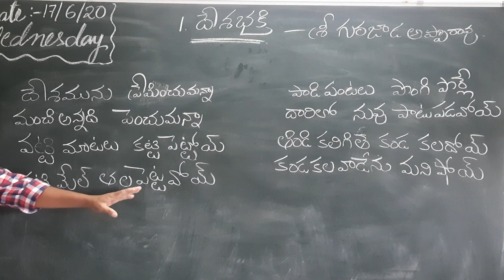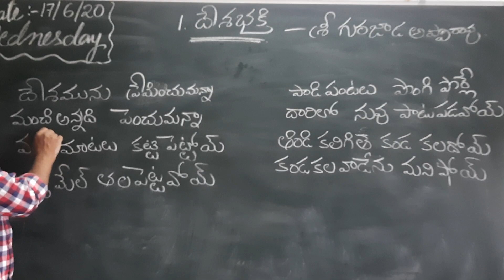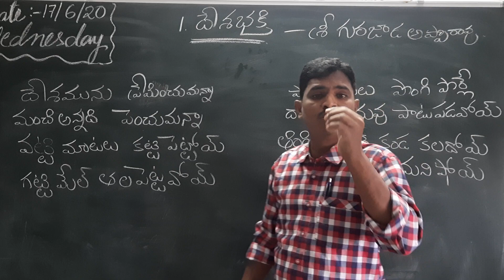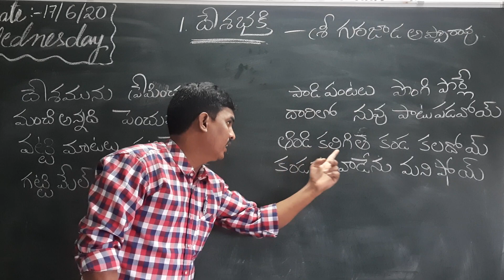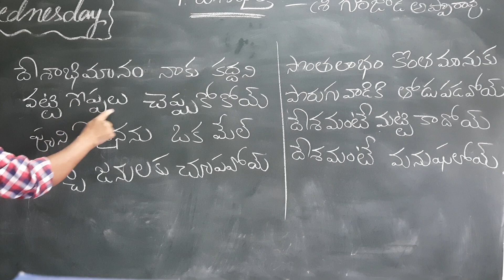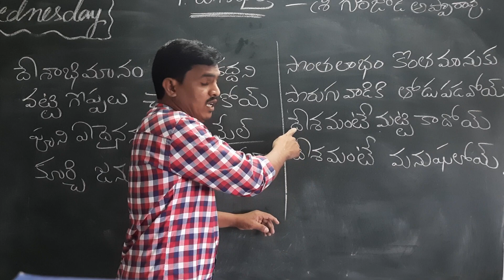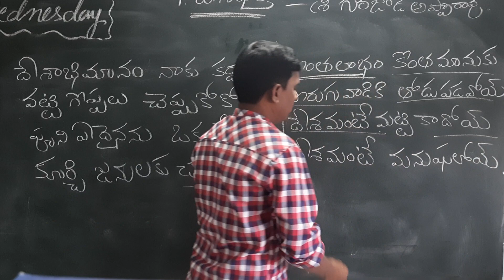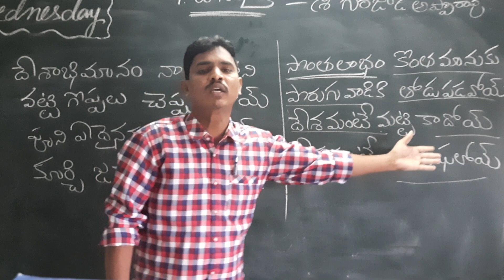telugu class-5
lesson-1